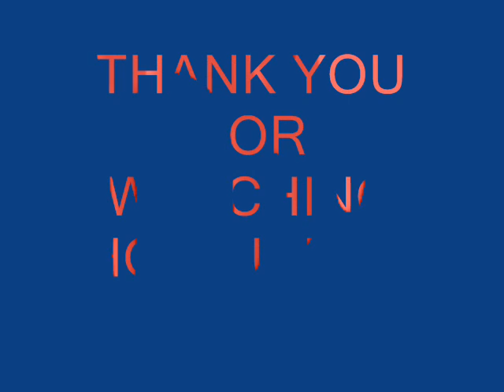NBA2K14 HIGHLIGHTS MIX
NBA 2K14 HIGHLIGHTS MIX!!! @ D^4^3